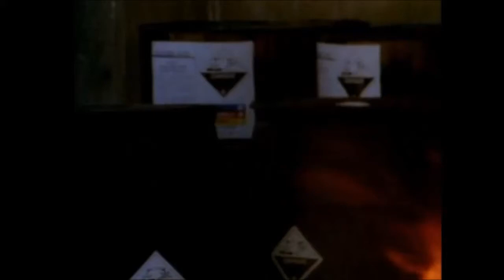Sulfuric and Hydrochloric Acid Safety Training Video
This safety training video covers sulfuric acid as well as hydrochloric acid. What should be done in case of an accident?